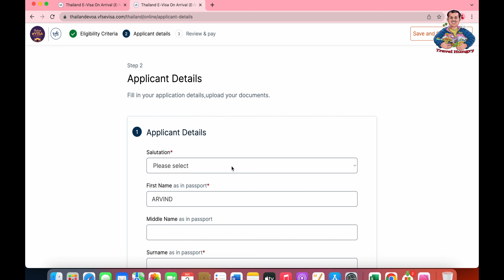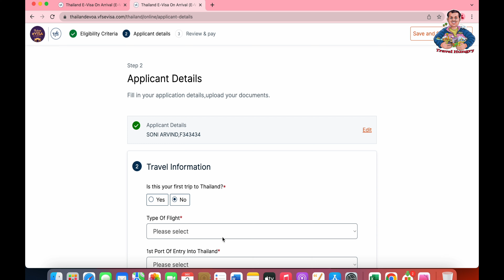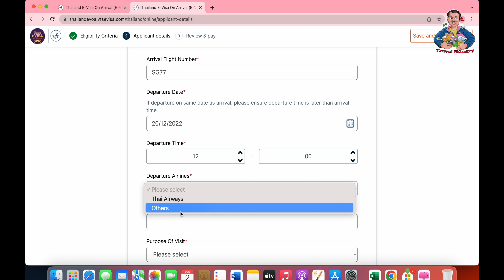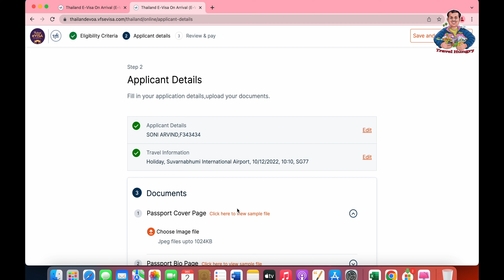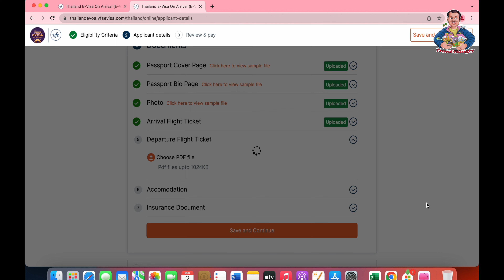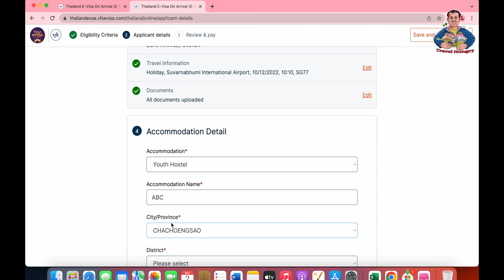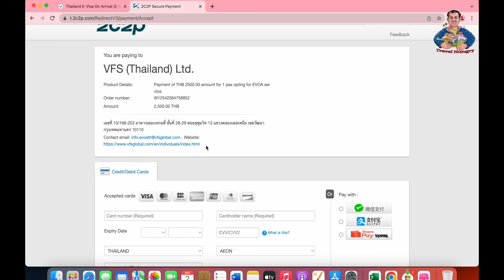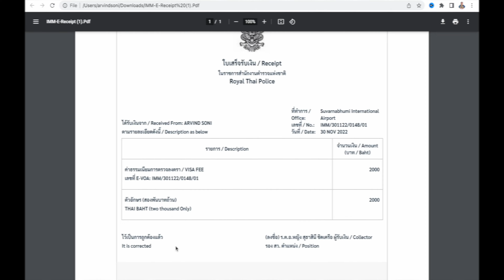Thailand VOA for Indian | Thailand Visa on arrival | How to apply Thailand evisa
Thailand Visa | How to apply Thailand evisa | Thailand VOA for Indian | Thailand Visa on arrival

What is Thailand eVOA?
Till October 2022, the Thai e-Visa on-arrival applications from India increased by seven times, VFS Global said in a statement.

Is eVisa available for Thailand?
Indian citizens will have to apply for 30 days Thai eVisa on arrival online or a Thai visa on arrival upon reaching Thailand. Additionally, Indians can apply for a Thailand tourist visa at a visa application center in India for a longer stay in the country.

How long does eVOA Thailand take?
Thailand eVisa validity

How much does a Thai eVisa cost?
The total fee is around 2500 TBH in Thai currency, approx INR 5,500. The breakdown of the visa fees is 2000 THB in visa fees and 500 THB in visa processing fees. However, if you wish to receive your E-VOA within 24 hours, you'll need to pay an additional 2500 TBH.

Step 1: Provide the Application details and upload the necessary Documents
You can submit your application through the VFS website. The first step of the E-VOA application is to register on the website. Provide all the requested information and upload the necessary documents. If you are a minor, it may be necessary to upload additional documents.

Important notes:
In this step, you will have to select the country as per the passport that you hold. If you have dual nationality, you must select the nationality of the passport that you will use for your travel.
The passport that you use for the application must be the same as the one you will use while travelling to Thailand. If different, then your E-VOA will be invalid.
Your passport should be valid for at least 30 days from your date of arrival to Thailand. The passport should have at least 1 blank page for stamping by the Thai Immigration Officer
The only travel document that can be used in the E-VOA application process is your regular passport. Other travel documents are not acceptable for E-VOA application.
Each traveller must obtain an individual E-VOA, including infants and children. The E-VOA applications can be created either for a single individual or for a family (minimum of 2 and maximum of 10 applicants).
During your E-VOA application, make sure that the information provided by you matches exactly with the information on your passport, otherwise your E-VOA will be invalid and you will not be eligible for a refund. Once the E-VOA is processed, the information provided cannot be changed.
The E-VOA application has no connection with Thailand Embassies or Consulate General.
Please note that in order to have a seamless process for your Thailand E-VOA application, you will need a stable working internet connection. In the event of your connection being unstable, an error message will be prompted for security reasons.
Step 2: Pay the fee online
After providing all the required information, you will have to make the fee payment through the Payment gateway. You can pay the fees using a MasterCard, Visa card, Union Pay credit/debit card or WeChat or Alipay. It is not necessary for the card to be under your name. Make sure that your card has "3D Secure System" and is enabled to make international transactions.

Document Information
If you are applying for the E-VOA, you have to upload the following documents:
Passport cover page
Passport bio page
Departure and Return Airline tickets
Full trip of accommodation
Photograph size 4x6 cm.

Thanks !